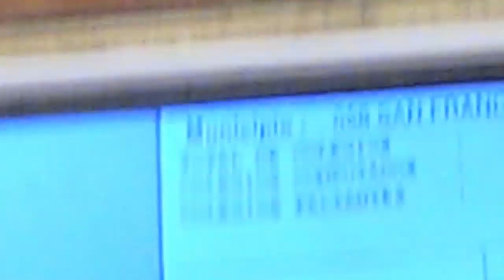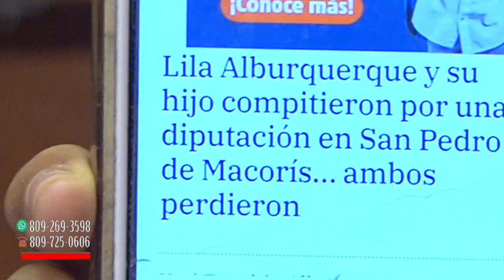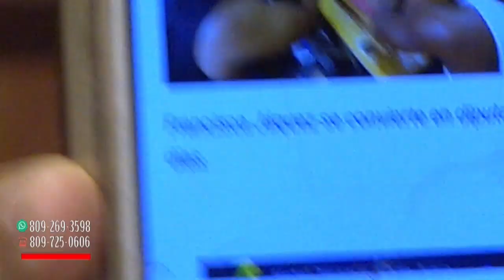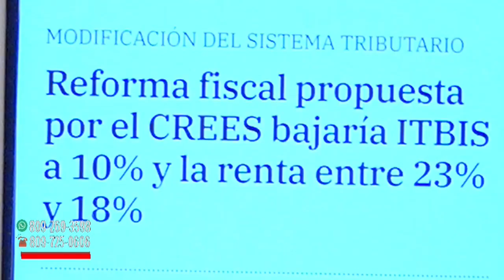El PRM ganó las cinco diputaciones de la provincia Duarte tal como se pronosticó